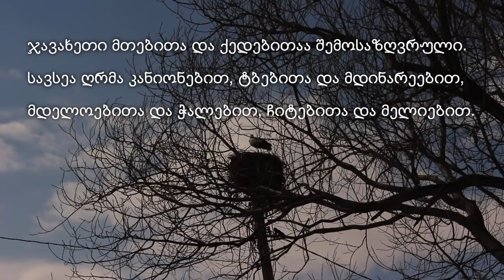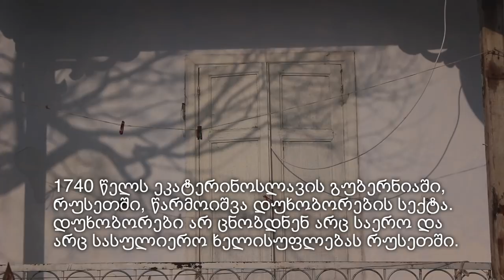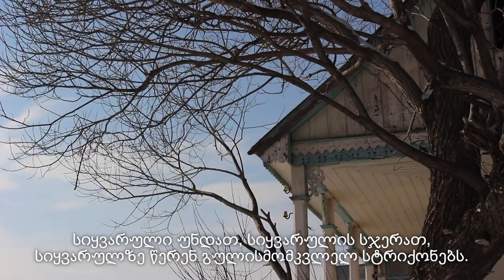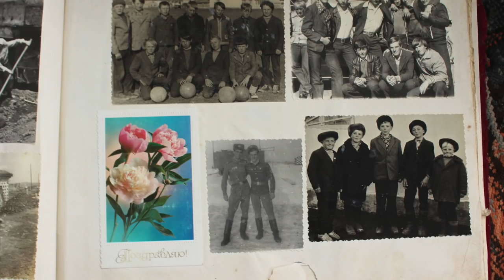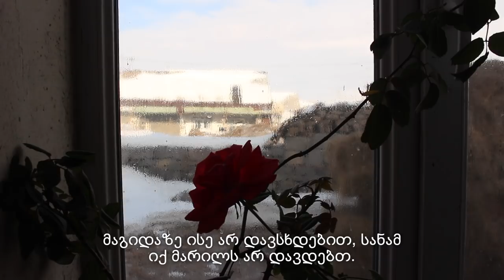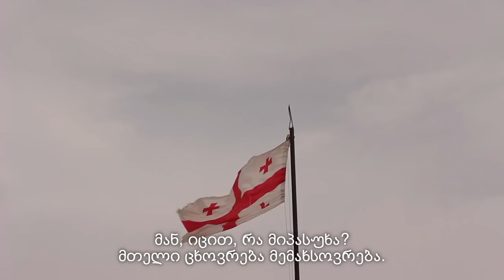ხატია ნიქაბაძის ფილმი "პური, მარილი და წყალი"